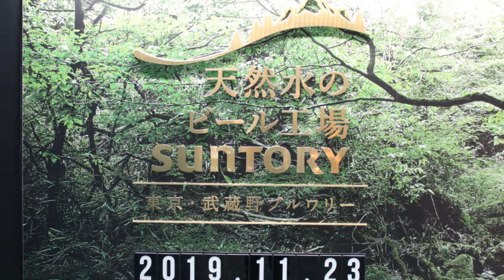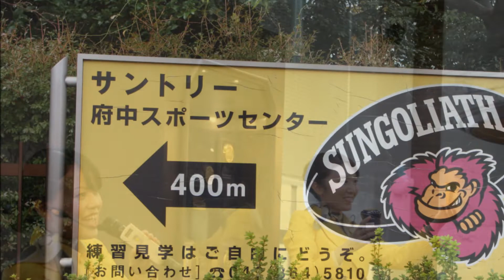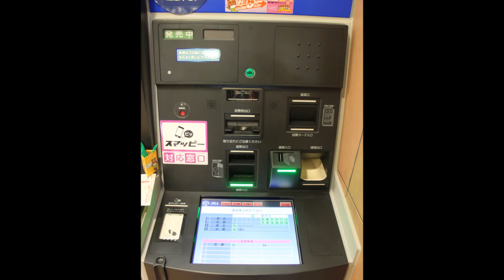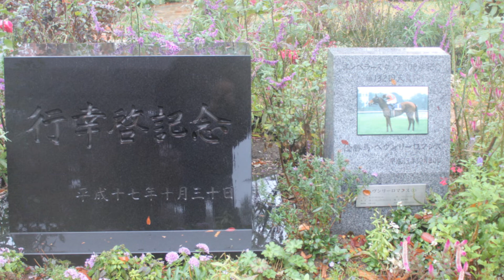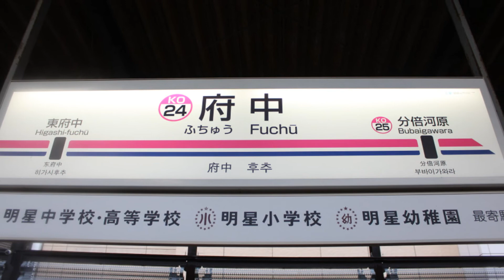ビール工場&競馬場見学へ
２０１９年１１月２３日（土）１０時～１４時３０分　冷たい雨でした